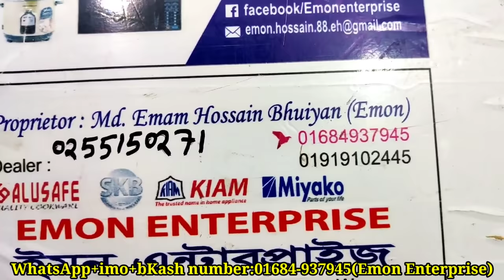কাসার হামানদিস্তা,SS এর স্টিম কুকার,স্পুন হোল্ডার,পটেটো ম্যাসার,ওয়াটার হিটার সহ টুকিটাকি জিনিসের দাম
আসসালামু আলাইকুম।

দোকান পরিচিতিঃ
দোকানের ঠিকানাঃ৮০|৯১|১৮৩ নিউ সুপার মার্কেট,নিউ মার্কেট কমপ্লেক্স,২য় তলা,সার্ভিস সেন্টার,ঢাকা।
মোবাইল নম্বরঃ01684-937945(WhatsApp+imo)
ফেইসবুক পেইজের নামঃEmon Enterprise

ধন্যবাদ সবাইকে 🙏